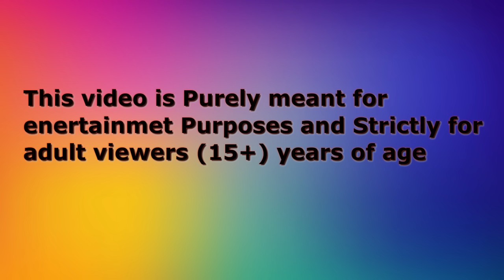कौआ कार्टून | School ka Cartoon | Chidiya Wala Cartoon|Hindi Cartoon Kahaniyan